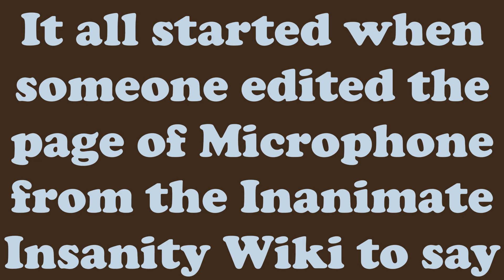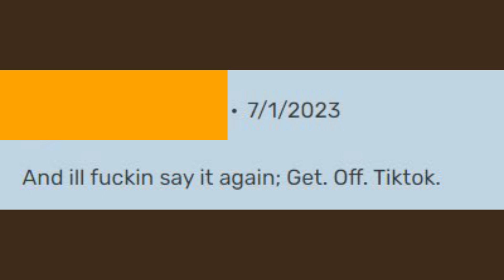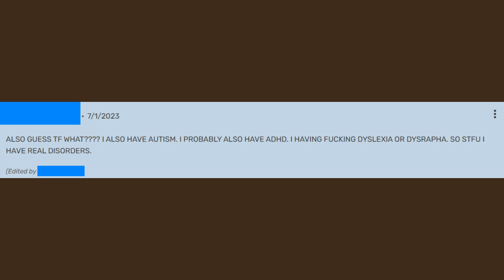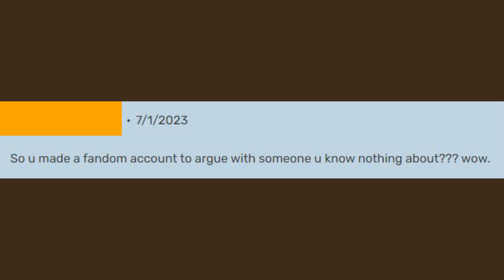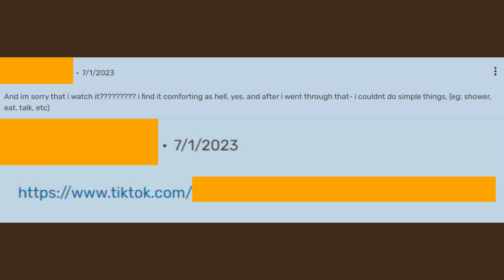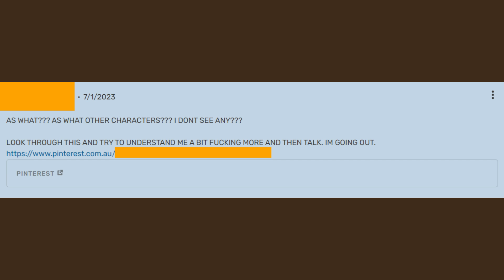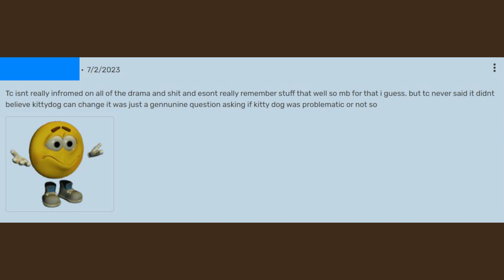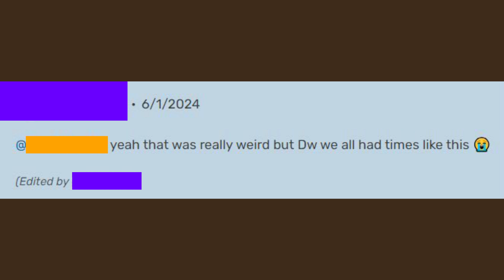One of the longest FANDOM comment threads I've ever seen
Smoke weed every day.